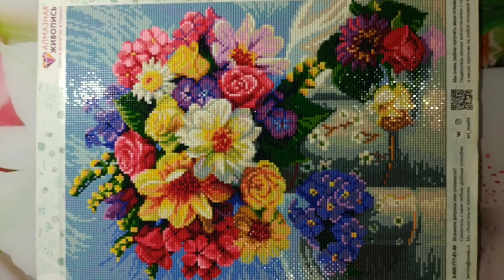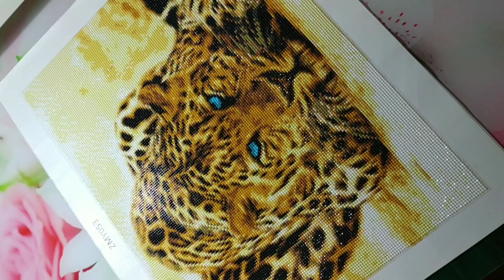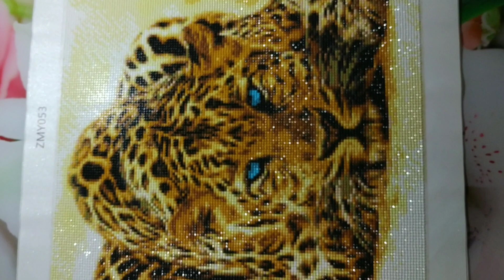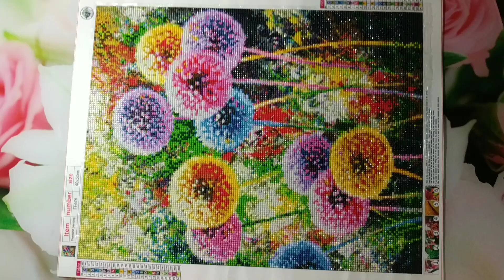Мои ГОТОВЫЕ работы 💎/ Алмазная МОЗАИКА /11 картин за 11 минут/ Finished Diamond Painting/11 pictures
Дорогие зрители, приношу вам свои извинения за ракурс видео! Снимала в нужном ракурсе, а по итогу получилось так. На тот момент инструмента обработки не было, поэтом загрузила в таком виде. Потом удалять было жалко, т.к. уже набралось количество просмотров. Пожалуйста, поверните телефон или можно посмотреть короткую версию видео в shorts. 🙂❤️🌹💎